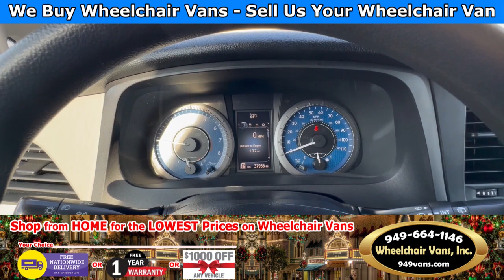For Sale 2020 Toyota Sienna - Driverge Manual Fold Out Ramp Rear Loading Wheelchair Van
Sale Priced at $49,995 with Free Nationwide Shipping For Sale 2020 Toyota Sienna - Driverge Manual Fold Out Ramp Rear Loading Wheelchair Van

The Winter Clearance Sales Event is going on Now.
Lowest Wheelchair Van Prices of 2022 - we dare you to compare!

Show us any genuine competitors* price we will beat it - its that easy.